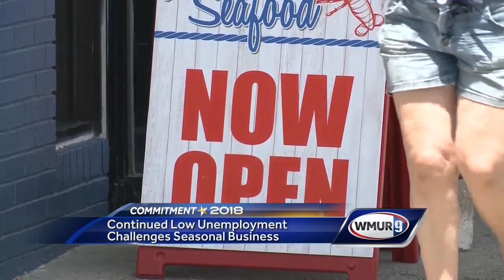Continued low unemployment challenges seasonal businesses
Hampton Beach is about to explode with tourists. Local business owners are excited, but facing a challenge.